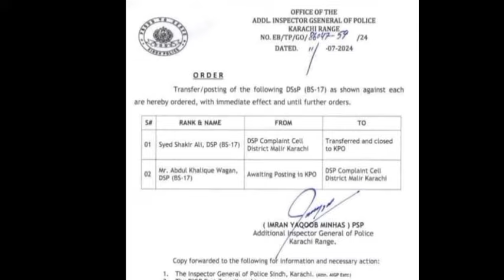تحریک لبیک کے مارچ کے تازہ ترین مناظر دیکھیں | Faridi tv